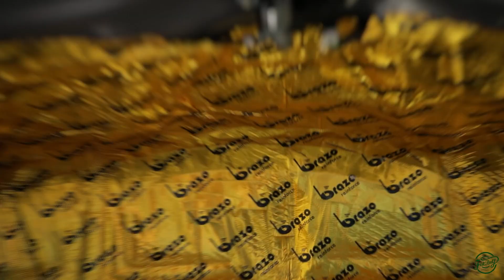The Only Showroom In Chennai For Professional Audio installation & Tuning / Premium accessories..